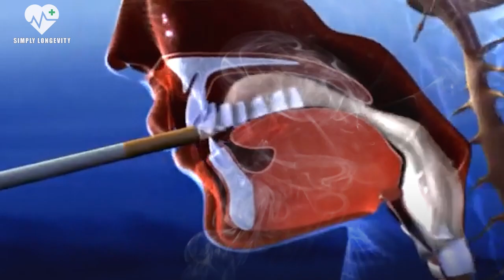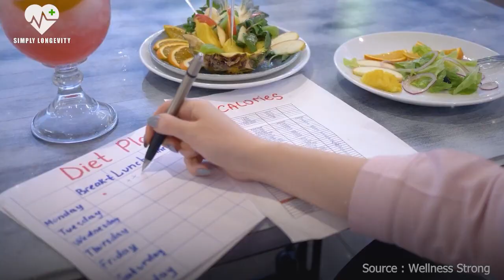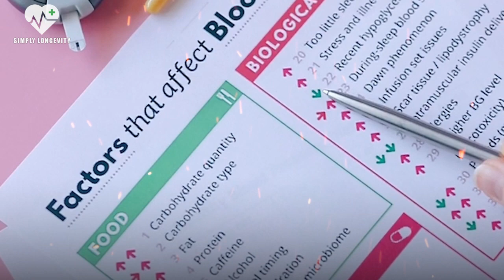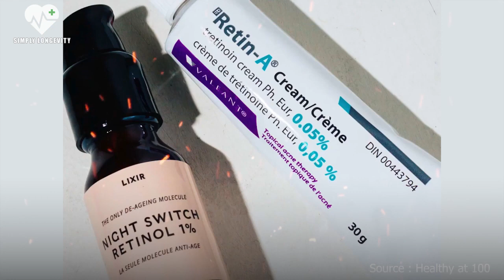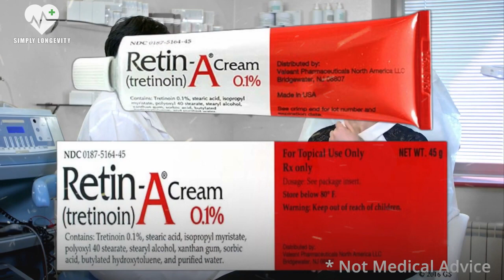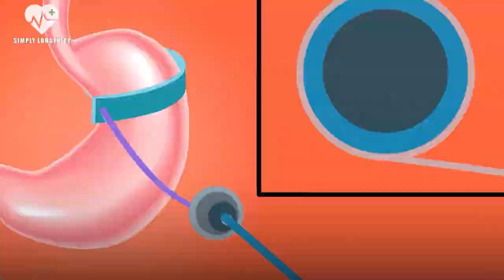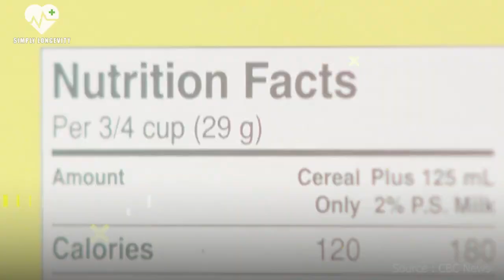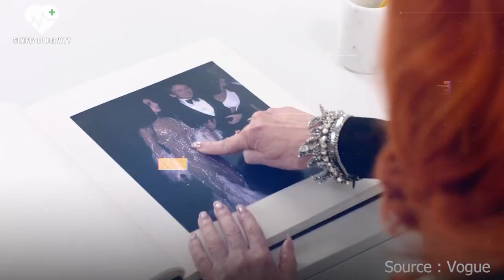Feeling Old? - 15 Anti-Aging Tricks So Powerful From Cher!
Inspired by Healthy Long Life, Healthy Ever After, Ageless Diet, Dr Carlos and Dr Sten Ekberg.

Inspired by I’m 97 Years Old & Still Active | 3 Foods I Always Eat Van Dyke longevity secrets

Inspired by 100 Year-Old Nutrition Professor: 7 Keys to A Long Life | Dr. John Scharffenberg

Inspired by MEET THE FITTEST AGE 71 IN THE WORLD|The 5 Foods I WILL NEVER EAT Is The SECRET TO LIVE LONG "jAWA"

Inspired by AVOID 🚨 These 4 Habits CAUSE DEMENTIA | How To PREVENT Memory Loss | Bruce Willis

Inspired by Top 10 Foods That DESTROY Your HEART

Inspired by The Oldest Man in the World Breaks the Silence Before His Death and Reveals His Secret

Inspired by I AVOID 3 FOODS and Don't Get Old! Barbara Taylor Bradford (90) still looks 59!

Inspired by More life - Decoding the secret of aging | DW Documentary

Inspired by Live to 100: Secrets of the Blue Zones | Official Trailer | Netflix